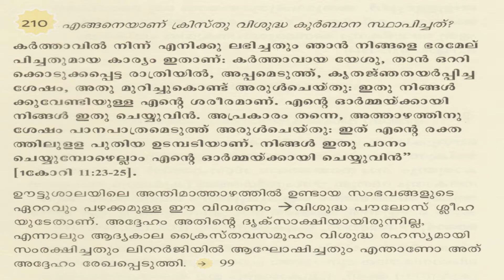യുവജന വിശ്വാസപരിശീലന ക്ലാസ് - 210